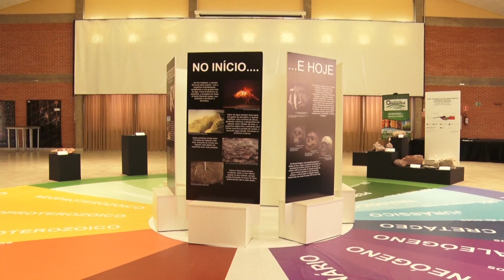Santa Gertrudes recebe seminário sobre cerâmica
Evento organizado pelo governo federal vai ser sediado pela segunda vez na cidade. Mais de 80 pessoas devem participar do encontro.